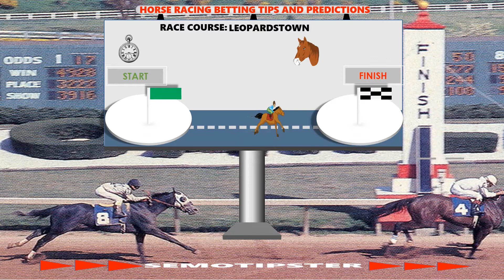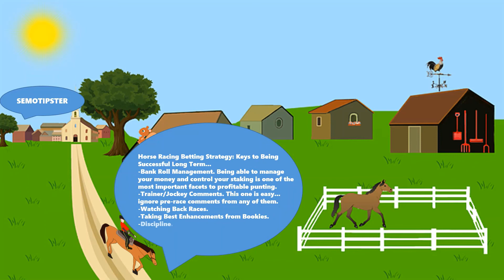Horse Racing Tips Today(14.05.2021)|Leopardstown|Newbury|Aintree|Hamilton